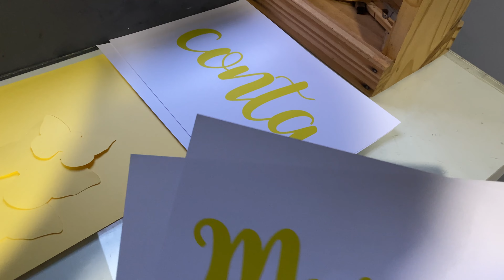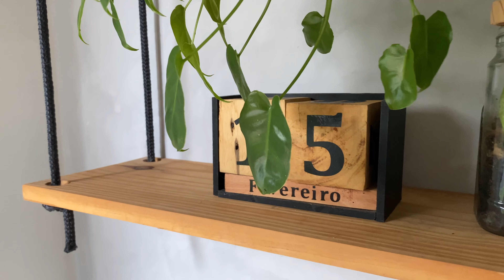Mesversário 3 meses de Mariana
Olá pessoal! Mais um mesversário da minha sobrinha Mariana. Mostrei todos os detalhes desse dia.

Sobre mim:
Olá pessoal, sou a Jojó Andrade, tenho 28 anos e 8 anos de casada. Moro em um apartamento em João Pessoa na Paraíba. Amo plantas, decoração e mesa posta. Tenho um dog chamado Toy e adoro compartilhar minha rotina.